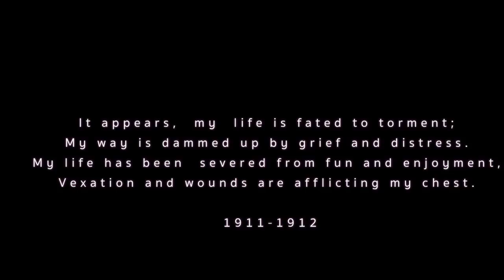Sleepwalker In Love - My Life